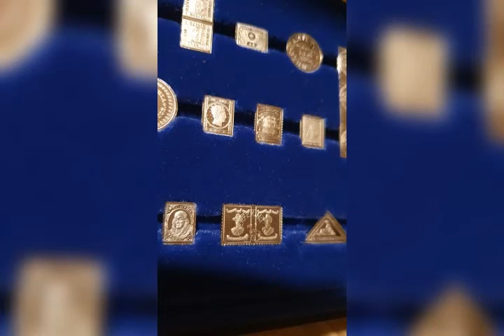🆕💵Radiatric 👑spam stamps